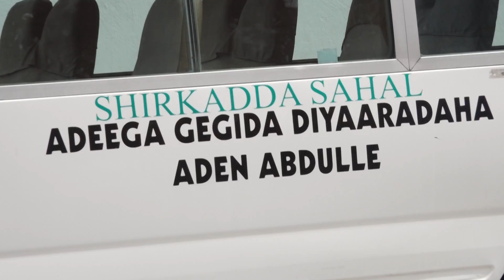MUQDISHO DIB U EEGISTA WASAARADA GADIIDKA BAAFO 04 02 2018